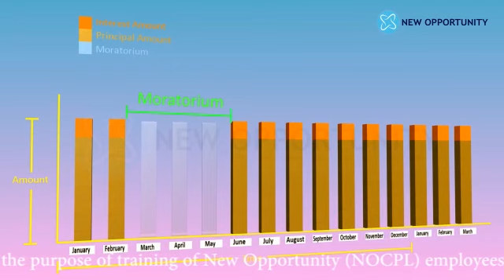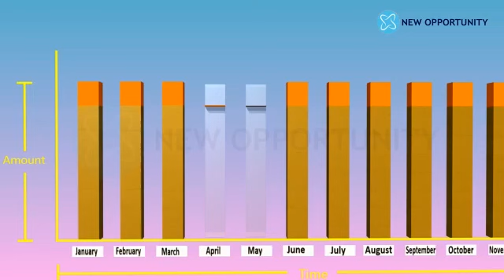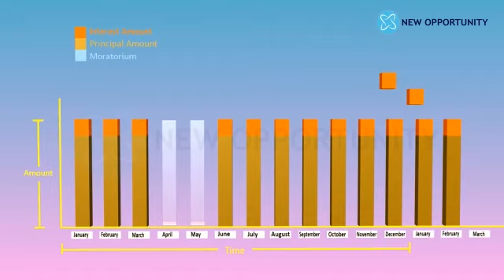Loan Moratorium | ODIA | Animation Training Video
New Opportunity Consultancy Pvt. Ltd. is a company registered under the Indian Companies Act, 2013. We are new generation service providers in the business of promoting financial inclusion. We are Authorized Business Correspondents to multiple Banks and Non-Banking Financial Companies (NBFC’s) in India. New Opportunity is engaged in providing micro loans under the SHG /JLG model, credit linked insurance, individual and group based savings accounts at our member’s doorstep on behalf of our banking partners. We provide financial products and services in a reliable, cost-effective and transparent manner. Our organization’s goal of financial inclusion is incomplete unless we provide or enhance the livelihood opportunities of our customers.